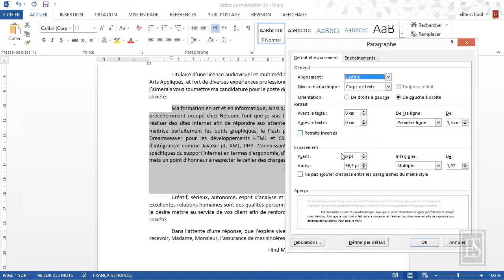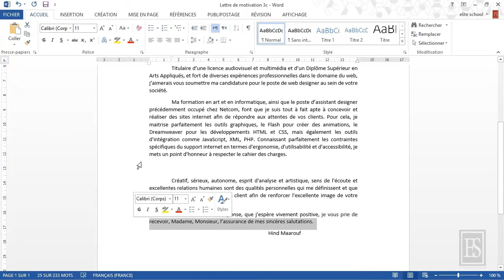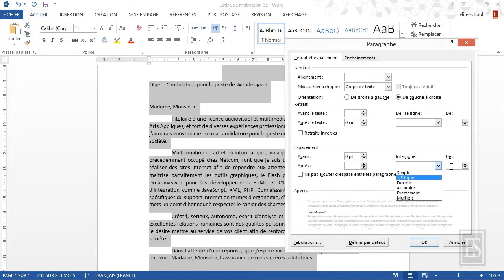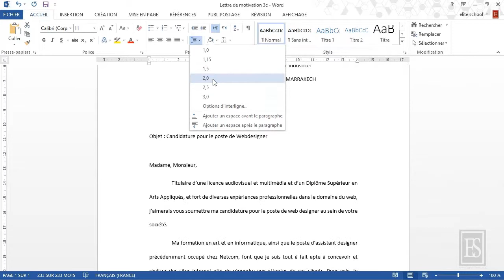Microsoft Word 2013 6.4. Espacements et alignements.